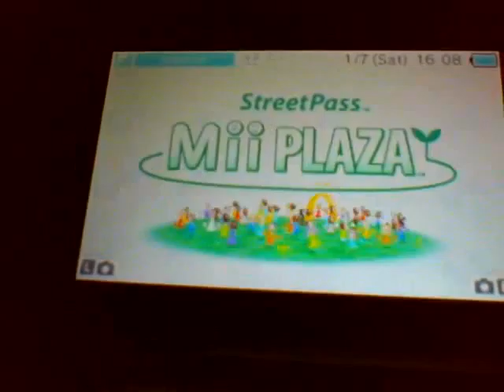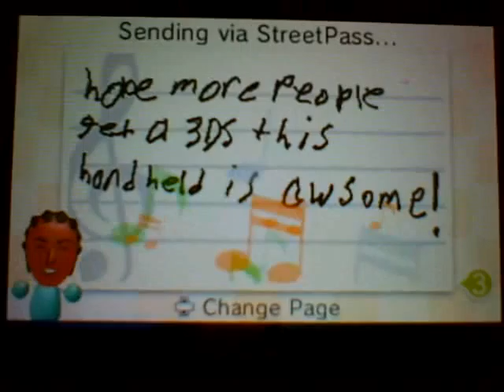My 3DS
Looking for more people with a 3ds.Hope monster Hunter 3g comes to USA soon